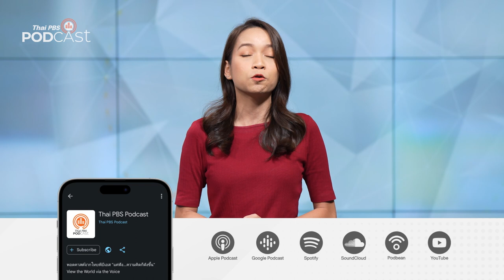แก่ดีมีสุข มิติผู้สูงอายุไทย-เกาหลีใต้ | Podcast Review | 20 ก.ย. 66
เกาหลีใต้ ประเทศที่เพียบพร้อมไปด้วยนวัตกรรม ความสดใสของอุตสาหกรรม K-POP แต่กลับมี "ผู้สูงอายุยากจน" แฝงอยู่ และกำลังจะกลายเป็นประเทศที่มีประชากรสูงอายุมากที่สุดในโลกภายในปี 2070

PodcastReview ชวนฟังรายการ TheActivePodcast EP.155 ตอน "แก่ดีมีสุข มิติผู้สูงอายุ ไทย-เกาหลีใต้"

เว็บไซด์, แอปพลิเคชัน, โซเชียลมีเดีย และพอดคาสต์ช่องทางอื่น ๆ ของ Thai PBS Podcast